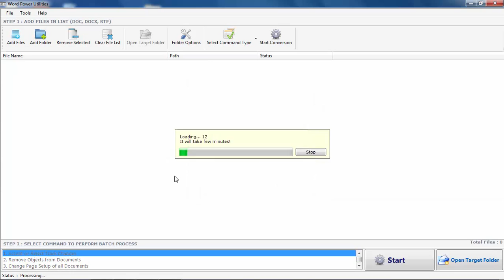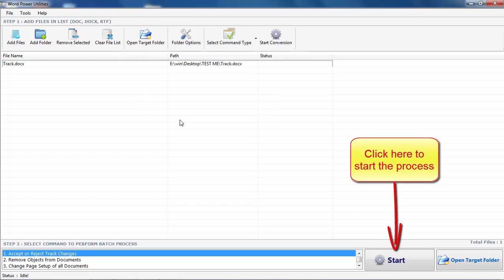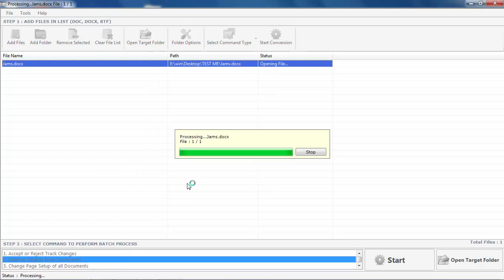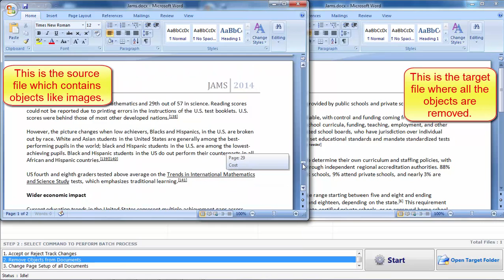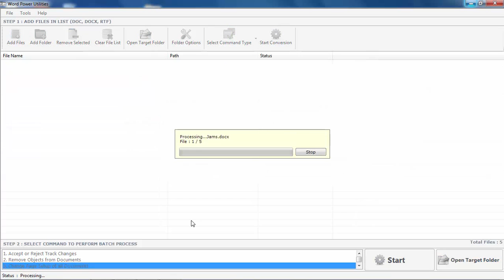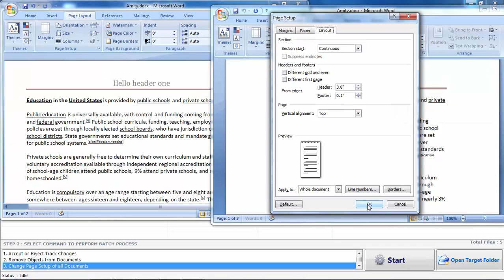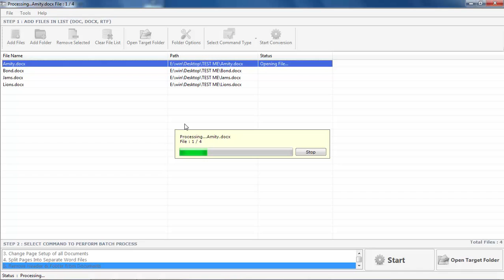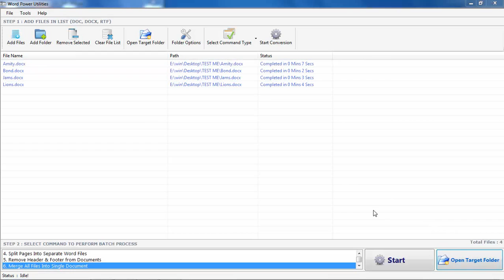How to remove unwanted data in word files?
In this video you will witness how to remove header, footer, tracks and many other things through the help of Word Power Utilities. How to remove unwanted data in word files.

The first step is of choosing those word files from which you want to remove these things. In the second phase you can select the things you want to remove and then at last you can click on Start. The files from which the unwanted things are removed can be saved either on desktop or in any targeted folder.

Word Power Utilities is a tool expert in removing unwanted things from files of MS word. It can remove Header & footer, accept & reject track changes, change page set up, merge & split pages and can do many things. You can drop as many files as you can and can do the necessary things. It has the latest features equipped in it and can be handled by a normal person also. It can also work in all versions of windows whichever is installed in your system. It is the best software in this particular field.